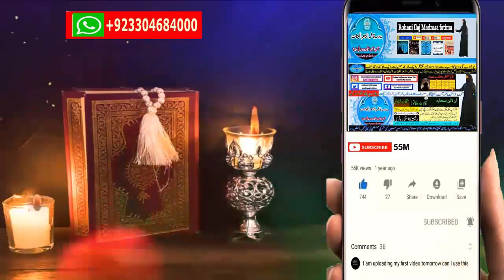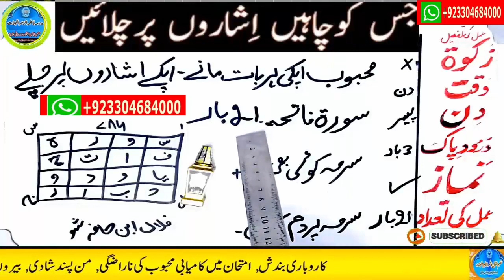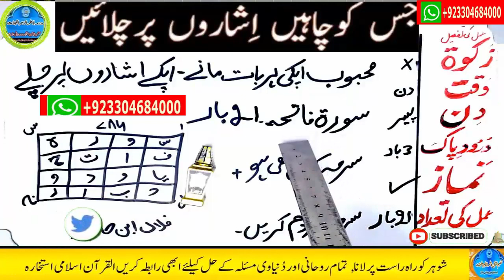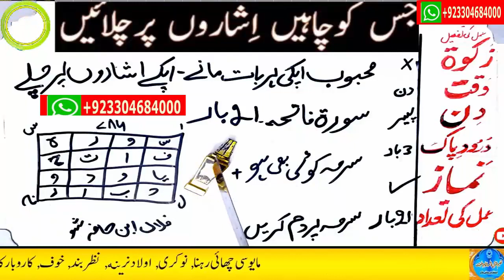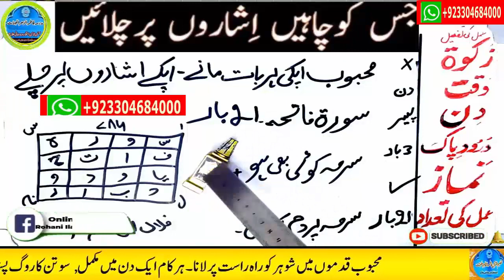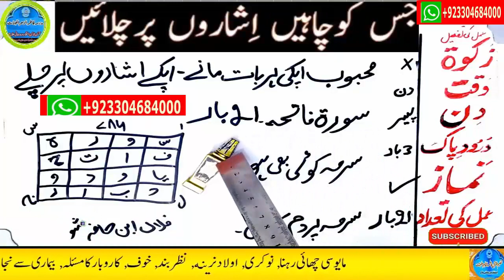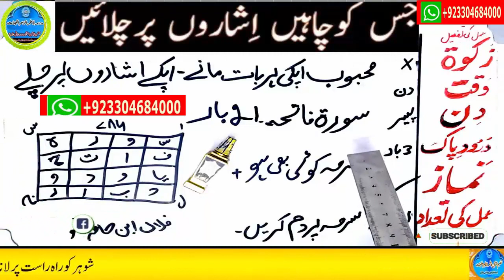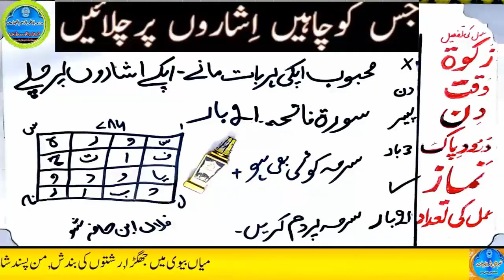mohabbat ka wazifa, wazifa for love, love marriage, mohabbat ka wazifa aag jesa, mohabbat ka taweez